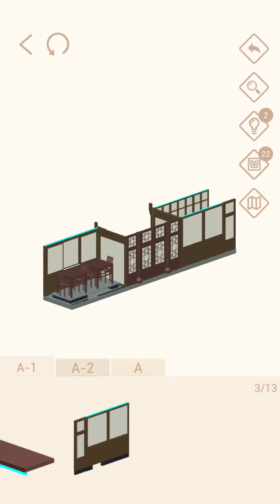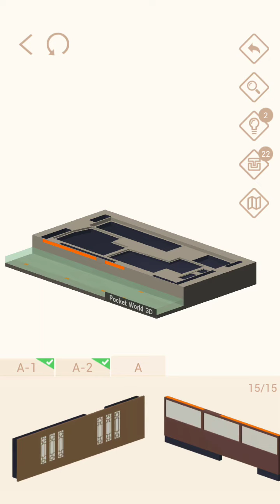Pocket World 3D - Wuzhen - Restaurant of Zhejiang Cuisine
No-nonsense, straightforward, best path walkthrough of Theme: Wuzhen - Model: Restaurant of Zhejiang Cuisine